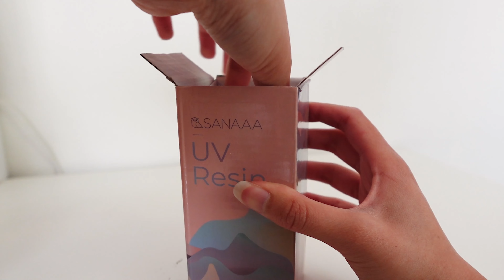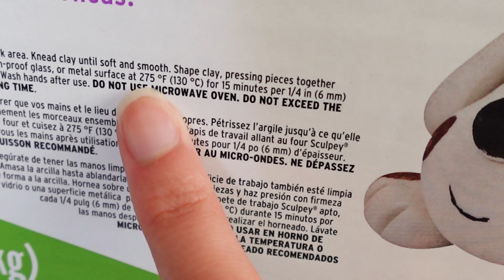how to make a trinket dish with polymer clay and uv resin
One of my favorite things to make are trinket dishes! With polymer clay, you can sculpt anything you want and create something custom and perfectly catered to you or someone you care about.

00:00 Intro
00:11 Part 1 Materials
00:47 Part 2 Brainstorming
01:24 Part 3 Sculpting
03:34 Part 4 Baking
03:50 Part 5 Painting
05:58 Part 6 UV Resin
06:37 Part 7 Final Reveal